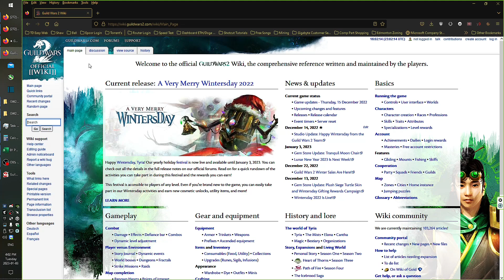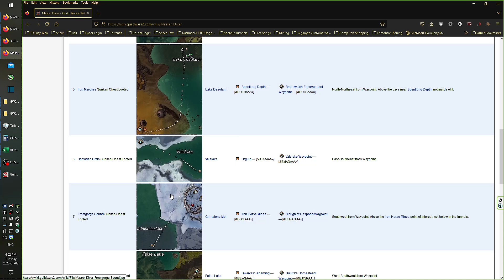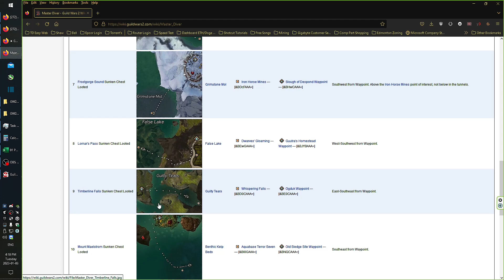💫 GW2 Daily PvE Event's {E053} {Part 2} 💫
GW2...
Free to Sign Up... Free To TRY.

🏴‍☠️ Sunken Treasure - Master Diver (Locations) 🏴‍☠️